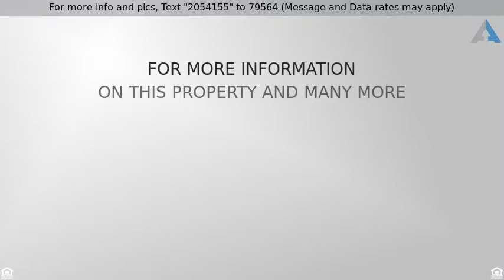Priced at $199,900 - 1250 Skyhills Dr. NE, Comstock Park, MI 49321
A lot of home for the price!

Surprisingly bigger inside than it looks from the outside!  Home is in need of some updating and TLC, but seems to be mostly cosmetic.  Beautiful front entry with tile inlaid hardwood, big staircase to the upstairs and to the right is a large music/office room with french doors and bump out window and seat. Great room feature in the living room with vaulted ceiling, brick fireplace, built in cabinets, window seat overlooking the backyard and is open to the semi formal dining area. Master suite has french doors to the deck, bright windows, master bathroom with his and hers closets, soaking tub and separate shower. Big kitchen with quality cabinetry, pantry, solid surface counters and lots of storage, breakfast table area with built in desks and french doors to the deck! Upstairs are 2 large bedrooms, full bathroom, study room and loft family room that overlook the entry and living room. Main floor laundry room and attached garage. Lots and lots of storage. The walk out basement has ample space for an extra large rec room or more bedrooms. Tiered deck with beautiful views of the neighborhood and the valley, inground pool (pool needs work), fenced in back yard and lots of beautiful landscaping to surprise you in the spring!  This is a lot of home for the price and the area.